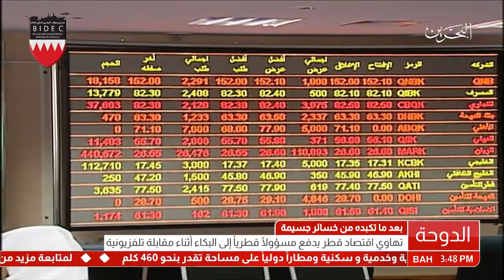البحرين: تقرير: تهاوي اقتصاد قطر يدفع مسؤولاً قطرياً إلى البكاء أثناء مقابلة تلفزيونية